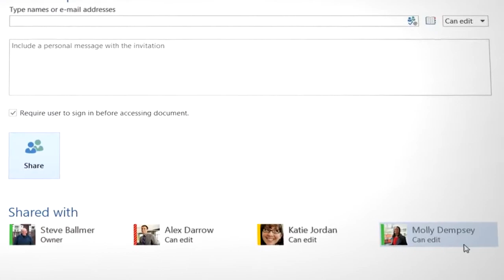Office 365 - Your complete office in the cloud